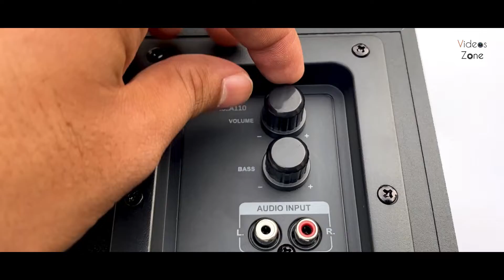F&D A110 35 Watt 2.1 Channel Wired Multimedia Speaker | Full video coming soon...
F&D A110 35 Watt 2 1 Channel Wired Multimedia Speaker

Efficient design that saves energy by consuming less power, built in avr(automatic voltage regulator) for wide main operating voltage range, Portable: Yes
Product dimension is: subwoofer (wxhxd) 198 x 210 x 227mm, satellite (wxhxd) 128 x 116 x 110mm
Preferred room size: Suitable for 10x10 feet room.The volume and bass controls are placed on a side panel, it also comes with a green led power on indicator
Delivers 3000w pmpo, its wooden cabinet reduces sound distortion and delivers thumping bass
He metal grill satellites speakers enhance volume while maintaining clarity. Frequency response: 120 – 20KHz (satellite), 65 – 120Hz (subwoofer)
The elegant design blends right in with the decor of any desk ith its weight just over three kilograms and a connectivity to many multimedia gadgets, throw this beauty in your bag while travelling and impress others with crystal sound on demand
Package contents:1 N of Sub woofer, 2 N of Satellites,1 N of Manual,1 N of Warranty card,2 N of cables